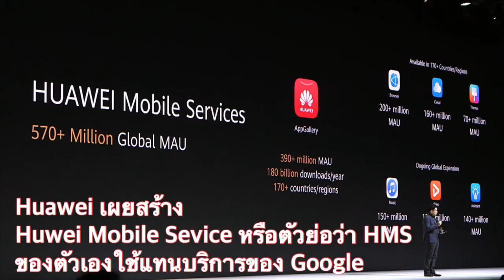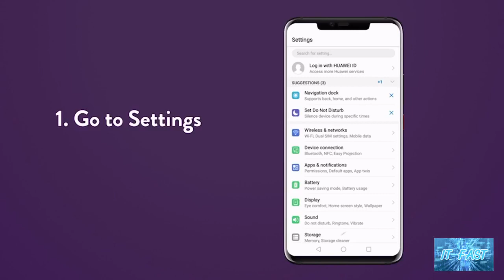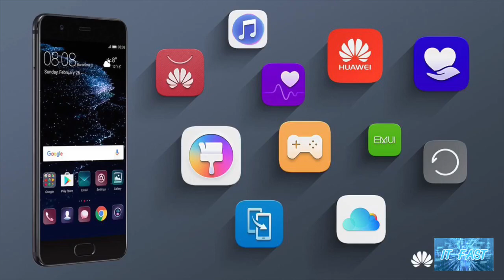Huawei เผยสร้าง Huwei Mobile Sevice หรือตัวย่อว่า HMS ของตัวเองใช้แทนบริการของ Google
trim 150D181C E237 48CD 8C3F E891B70944B7

จากเรื่องที่ว่าทาง Huawei โดนแบน ไม่สามารถมีแอพของกูเกิลติดตั้งบน Mate 30 ได้ เรื่องนี้ Richard Yu ซีอีโอของ Huawei Consumer ก็แถลงบนเวทีถึงทางออกที่บริษัทเตรียมเอาไว้ คือการผลักดัน Huawei Mobile Services (HMS) ขึ้นมาแทน Google Mobile Services (GMS)
Huawei Mobile Services ไม่ใช่เรื่องใหม่ เพราะเป็นสิ่งที่ทำอยู่แล้วในประเทศจีน นั่นคือการสร้างแอพและบริการของ Huawei ขึ้นมาใช้เอง ไม่ว่าจะเป็นช่องทางเผยแพร่แอพ (AppGallery) หรือแอพพื้นฐานอื่นๆ เช่น Browser, Cloud, Themes, Music, Video, Assistant เวอร์ชันของตัวเองครับ
Richard Yu บอกว่าตอนนี้มีผู้ใช้งาน HMS รวมทั่วโลก 570 ล้านคนต่อเดือน (global MAU) โดยแอพบางตัวอย่าง AppGallery หรือ Browser ก็เปิดให้ใช้งานใน 170 ประเทศแล้ว และกำลังผลักดัน Music, Video, Assistant ออกมาทำตลาดนอกจีนด้วยครับ
HMS แบ่งออกเป็นส่วนของแอพ (HMS Apps) และส่วนของบริการ (HMS Core & Capacities) ที่เทียบได้กับ Google Play Services ซึ่งตอนนี้มี API ให้ใช้งาน 885 ตัว และมีนักพัฒนา "ทั่วโลก" ใช้งานอยู่มากกว่า 1 ล้านคน
ตัวอย่างบริการ HMS Core & Capacities ที่เทียบเท่า Google Play Services ได้แก่ Account Kit, Map Kit, Location Kit, Game Service, In-App Purchase เป็นต้น โดยให้ตัวเลขว่ามีแอพกว่า 45,000 ตัวเรียกใช้งาน API เหล่านี้เรียบร้อยแล้ว (ไม่บอกสัดส่วนในจีน-นอกจีนเช่นกัน)
Richard Yu ยังบอกว่า Huawei ยังทุ่มเงินมากกว่า 1 พันล้านดอลลาร์เพื่อผลักดัน HMS ทั้งในแง่ผลตอบแทนกับนักพัฒนาแอพ และช่วยด้านการตลาดให้ด้วย แต่ก็ไม่ได้ให้รายละเอียดว่าทำอะไรบ้างครับ
ข่าวนี้คงทำให้ใครที่กำลังจะซื้อสมาร์ทโฟนรุ่น Huawei Mate 30 และ Mate 30 Pro ใจชึ้นขึ้นมาได้บ้างนะครับ
แต่เราก็ต้องรอดูกันต่อไปละครับว่าอนาคตของ Huawei กับรัฐบาลสหรัฐอเมริกาจะเป็นไปในทิศทางใหนครับ